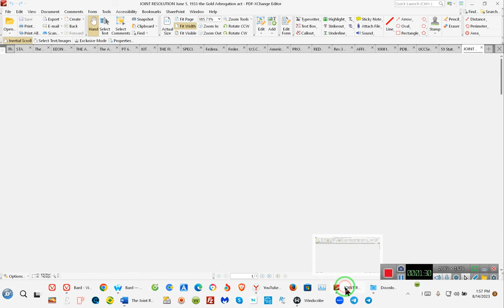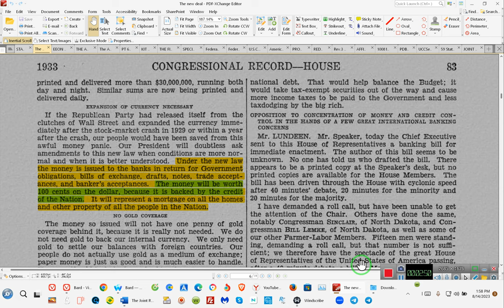They took the GOLD and GAVE your Ancestors the CREDIT~~TAKE BACK YOUR INHERITANCE~~RR~EE 2023 08/14